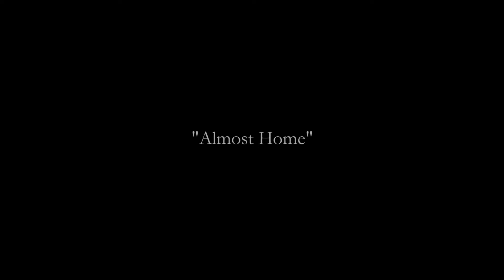Sullivan Tribute - Almost Home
Produced in 2015 by Alfonso Bui '04